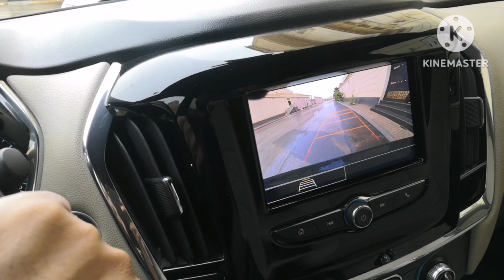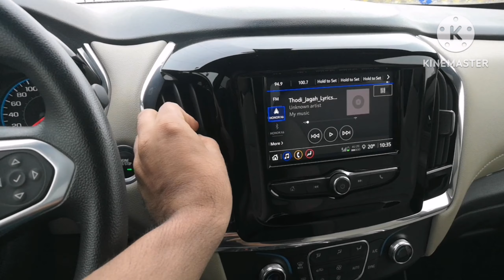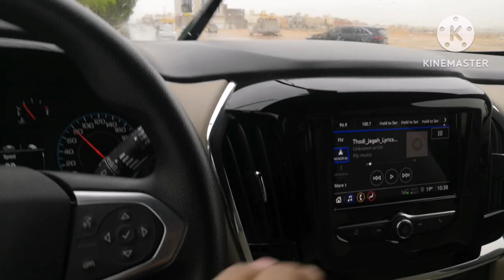King Saud University 🏫 Of Saudi Arabia vlog | सऊदी का महा विश्वविधालय | Riyadh saudiarabia 🇸🇦